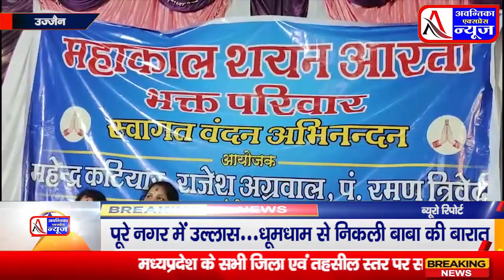शिव पार्वती विवाह की धुम नाचते गाते हुए निकले भूत प्रेत पूरे नगर में हर्ष उल्लास धूमधाम से निकाल बाब